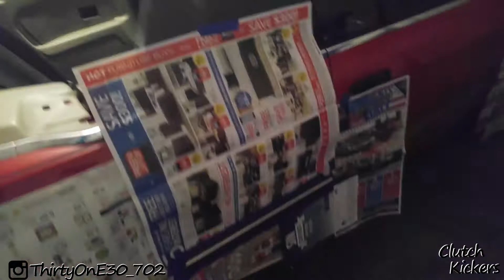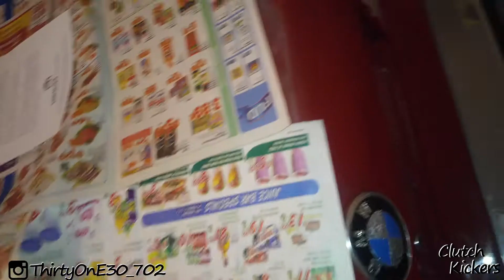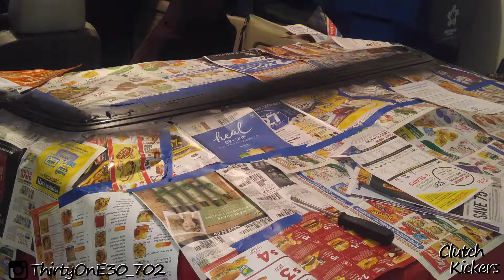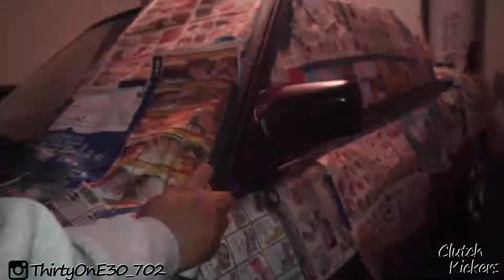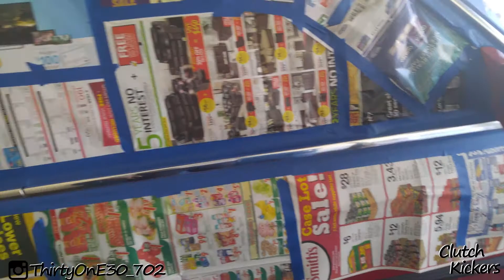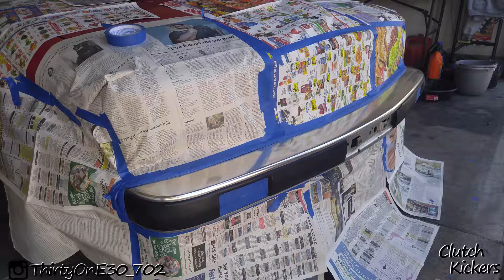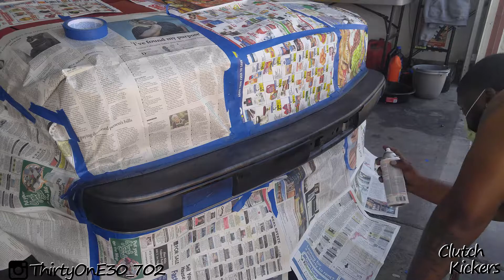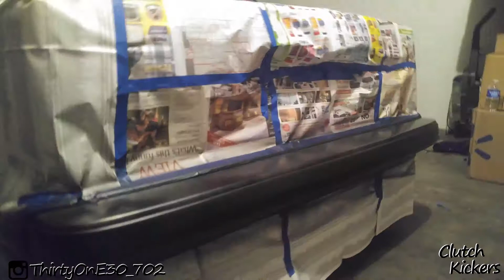Black Out Chrome Trim BMW E30-Project Daily Drifter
Finally I blacked out all the chrome trim on the ThirtyOnE30. Looks sooo much better in black. Ill be showing how i black out the rims in a coming video.